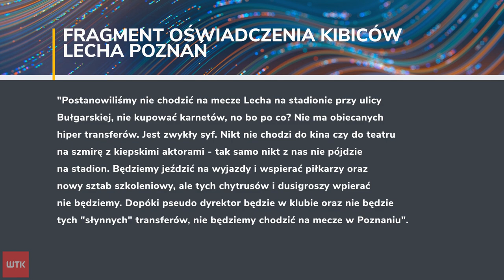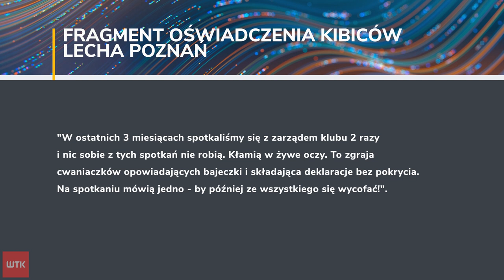Napięta atmosfera wokół Lecha Poznań. Kibole szykują bojkot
Ostatnie lata były dla kibiców Lecha Poznań wyjątkowo rozczarowujące. W 2016 roku Kolejorz sięgnął po Superpuchar Polski i od tego czasu nie zdołał wywalczyć żadnego trofeum. W ubiegłym sezonie Lechici jeszcze pod wodzą Dariusza Żurawia zagrali w Lidze Europy, ale radość z występów w tych rozgrywkach przyćmiło dopiero 11. miejsce w Ekstraklasie. Już w kwietniu grupy kibicowskie ogłosiły bojkot, spowodowany słabymi wynikami, a także niechęcią do ówczesnego trenera przygotowania fizycznego klubu Andrzeja Kasprzaka i dyrektora sportowego Tomasza Rząsy. W klubie nie ma już pierwszego z nich, ale irytacja fanów nie zmalała. Wręcz przeciwnie.